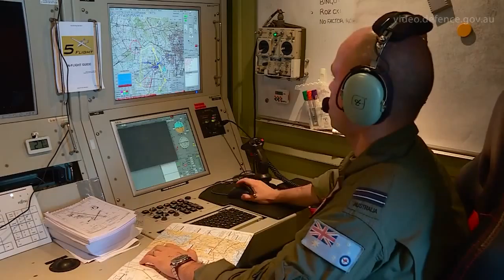RAAF Heron drone, first Amberley jaunt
Heron Remotely Piloted Aircraft, Royal Australian Air Force.
Vid by RAAF, April 2016.